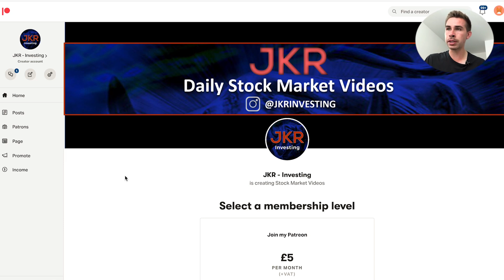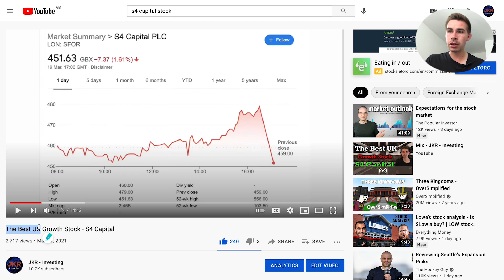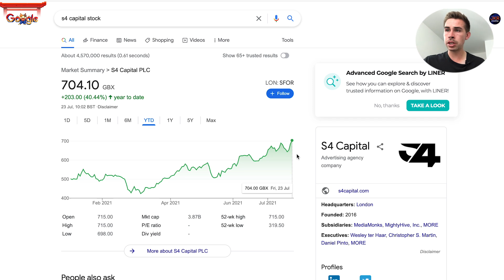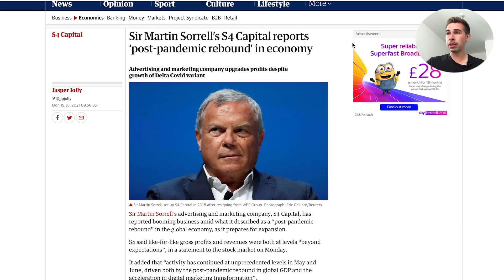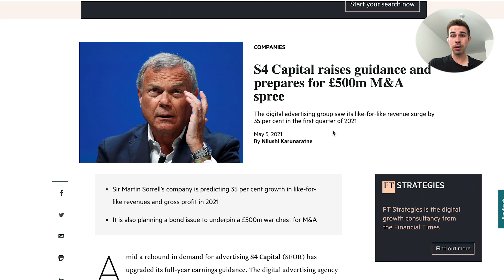The BEST UK Growth Stock - Time To Sell?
Hi! my name is Jacob, and today, i talk about the best UK Growth stock S4 Capital and if it is time to sell